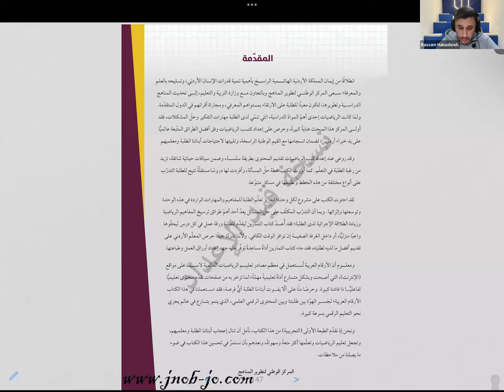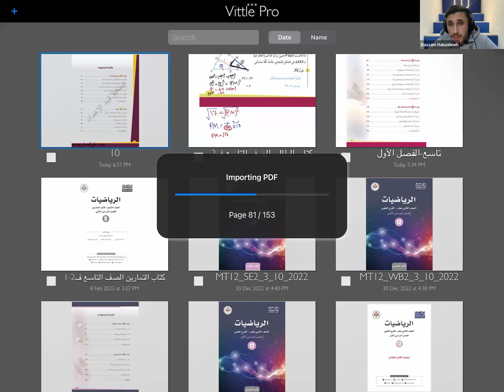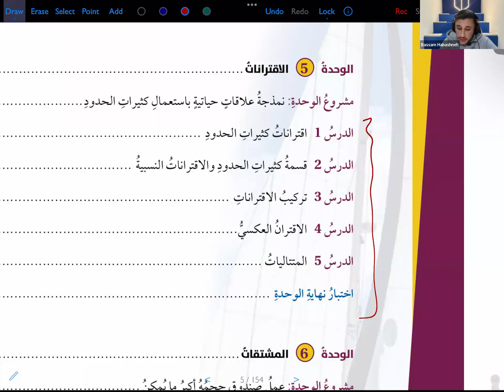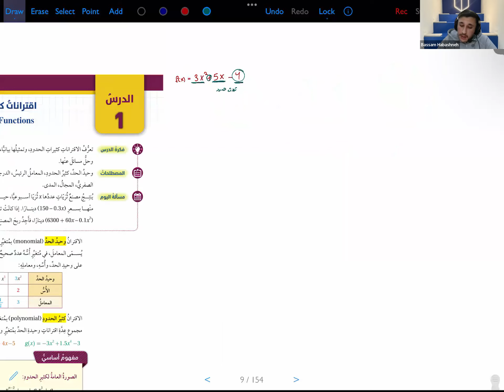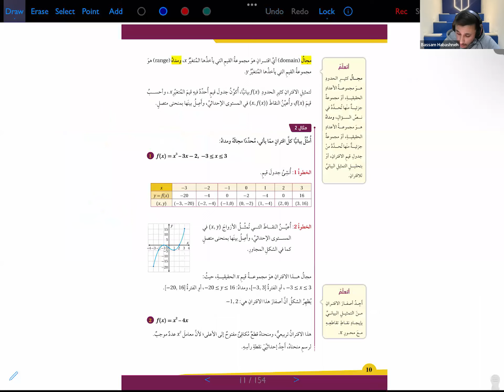مركز أبواب | رياضيات الصف العاشر | الأسبوع الأول | لايف 1